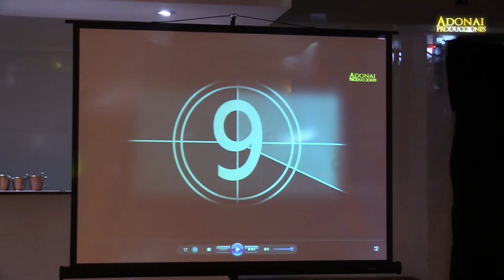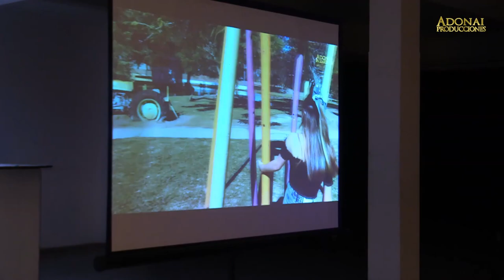FIESTA DE XV AÑOS DE SOLEDAD VELASTIQUI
UNA NOCHE INOLVIDABLE!!
LLENA DE EMOCION Y FELICIDAD!!

"ADONAI PRODUCCIONES"
   Productora Audiovisual